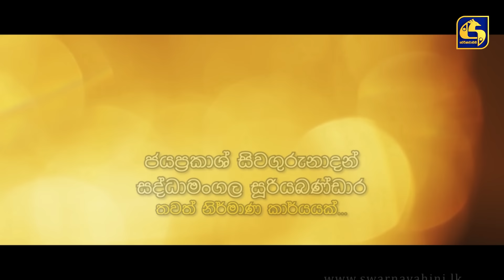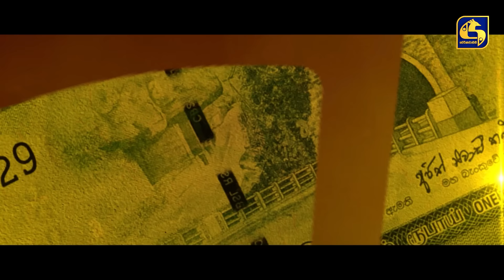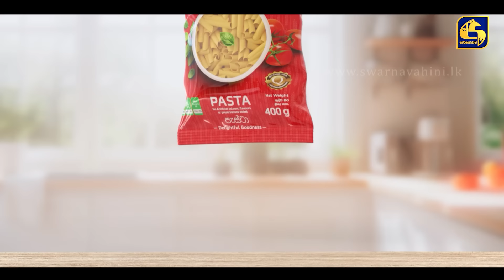SALLI POKURU || EPISODE 195 || සල්ලි පොකුරු || 04th April 2024